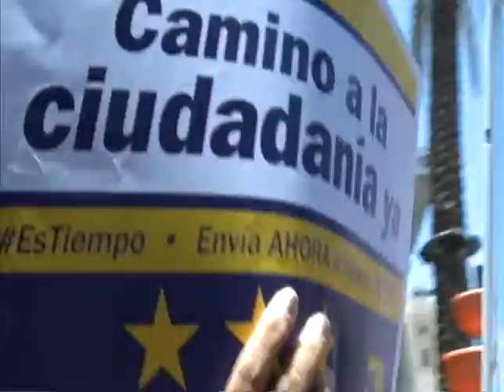Cuenta Regresiva-Noticias 62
HOY EL PRESIDENTE OBAMA ABRIO LAS PUERTAS DE LA
ESPERANZA PARA MILLONES DE INDOCUMENTADOS QUE ESPERAN CON ANSIEDAD ESTA ORDEN EJECUTIVA
QUE SE ESPERA SEA CONFIRMADA EL VIERNES
EN LAS VEGAS!